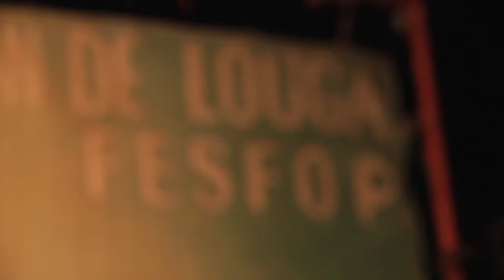El Fesfop, festival internacional de folklore y percusiones de Louga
- Una verdadera experiencia de Senegal!

El festival Internacional de Folklore y percusiones es un nombramiento anual para la ciudad de Louga, que se encuentra a casi 200 km de la capital Dakar. Cada año en diciembre en el escenario del Fesfop se alternan màs de cincuenta grupos musicales provenientes de otras partes de Africa y desde algunos paises europeos, en una manifestaciòn nacida para promover tambien el desarrollo economico, social y cultural de las comunidades locales.

Un acontecimiento para no perder para todos los turistas responsables y viajadores curiosos que pasan por esta zona del Senegal.

El video ha sido realizado dentro del proyecto Fondazioni4Africa -- Senegal, componente turismo responsable. Una idea de la ONG CISV en colaboraciòn con AITR, la agéncia de Viajes Solidales y la asociaciòn de migrantes senegaleses Trait d'Union.